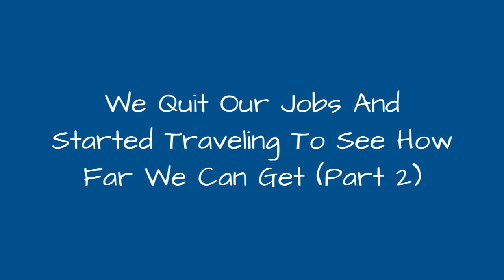We Quit Our Jobs And Started Traveling To See How Far We Can Get (Part 2) 🙃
0:00 - Intro
0:00:12 -
0:00:21 -
0:00:30 -
0:00:39 -
0:00:48 -
0:00:57 -
0:01:06 -
0:01:15 -